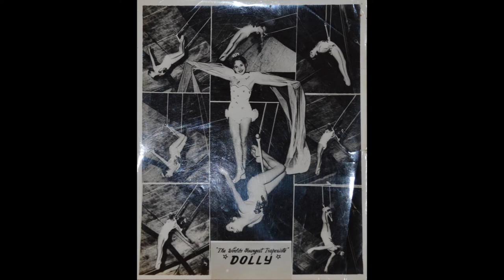Oral history interview with Luciana "Lucy" Loyal and Zefta "Dolly" Pirtle: "Big Top" Show Goes On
Interview Date: 06/30/2011
Interviewer: Finchum, Tanya; Nykolaiszyn, Juliana
Interview Location: Hugo, Oklahoma

Cousins Luciana 'Lucy' Loyal and Zefta 'Dolly' Pirtle are members of the sixth generation of the Loyal Repensky family which was renowned for their bareback riding acts. Lucy and Dolly shared memories of their childhood, including their training sessions, and described how they each chose their career paths. Lucy, now retired, provided details of her own career as a bareback rider and Dolly, now retired, explained why she pursued a career outside of the circus.

This interview was conducted as part of the "Big Top" Show Goes On: An Oral History of Occupations Inside and Outside the Canvas Circus Tent project at the OSU Library.